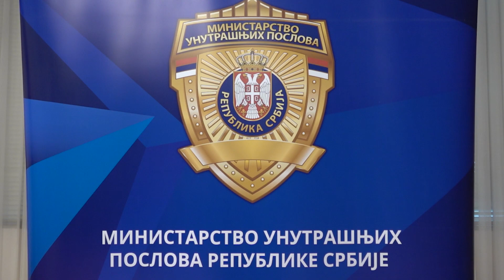Ministar Aleksandar Vulin i ambasador Fabrici o procesu evropskih integracija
Ministar unutrašnjih poslova Aleksandar Vulin razgovarao je danas sa šefom delegacije Evropske unije u Srbiji Semom Fabriciom o procesu evropskih integracija Srbije, posebno u okviru Poglavlјa 24, koje je u nadležnosti MUP-a.

Ambasador Fabrici je čestitao ministru Vulinu na novoj funkciji u Vladi Republike Srbije i izrazio uverenje da će se kontinuitet u odličnoj i otvorenoj saradnji koju su imali u prethodnom periodu nastaviti i tokom obavlјanja funkcije ministra unutrašnjih poslova.
Ministar Vulin predstavio je prioritete u radu Ministarstva unutrašnjih poslova i istakao da će borba protiv organizovanog kriminala, korupcije i uličnog kriminala koji u najvećoj meri pogađa građane biti još intenzivnija u narednom periodu, a da će posebna pažnja biti posvećena finansijskim istragama.
Ministarstvo unutrašnjih poslova i Vlada Republike Srbije, kako je naveo, spremni su da adekvatno reaguju na sva pomeranja migracionih tokova koja mogu uslediti u narednom periodu.
„Republika Srbija ostaje pouzdan i kredibilan partner svima na migracionoj ruti, vodeći računa o bezbednosti svojih građana, ali garantujući lјudska prava svih migranata koji se nađu na našoj teritoriji“, naglasio je ministar Vulin.
Prema njegovim rečima, MUP ima dobru saradnju sa agencijama EU o čemu svedoče  dobri rezultati ostvareni kroz saradnju sa policijama regiona i država članica EU u borbi protiv organizovanog kriminala, tržišta narkotika, krijumčarenja lјudi i svih drugih vidova kriminala.
Fabrici je istakao da EU pridaje veliki značaj postizanju ubedlјivih rezultata u istragama, optužnicama i konačnim presudama za slučajeve teškog i organizovanog kriminala, uklјučujući zaplenu i oduzimanje imovine stečene kriminalom.

„To će biti klјučno za procenu napretka Srbije u procesu pristupanja EU. Borba protiv teškog i organizovanog kriminala, suzbijanje visoke korupcije i borba protiv terorizma treba da budu prioritetni, jer Unija treba da bude sigurna da će Srbija ostati čvrsto posvećena agendi vladavine prava”, rekao je Fabrici.

Ambasador je pohvalio izuzetnu posvećenost i human pristup Srbije prema izbeglicama i migrantima i istakao da je od početka migrantske krize EU pomogla Srbiji sa 150 miliona evra kroz različite dostupne instrumente, za rešavanje najnužnijih potreba koje je utvrdila Vlada Srbije.

„Srbija ima pozitivnu ulogu u saradnji sa Mehanizmom EU za civilnu zaštitu“, rekao je Fabrici i naglasio pozitivno angažovanje Srbije u oblasti međunarodne policijske saradnje.

Fabrici je ukazao i na podršku EU od 28 miliona evra u oblasti upravlјanja granicama, koja doprinosi bezbednosti građana Srbije suzbijanjem krijumčarenja narkotika, oružja i nebezbedne hrane.

EU, kako je naveo, sa Ministarstvom unutrašnjih poslova radi na brojnim projektima koji podržavaju napore Srbije u upravlјanju migracijama, suzbijanju trgovine lјudima, prevenciji korupcije, civilnoj zaštiti i podršci Kancelariji za azil.